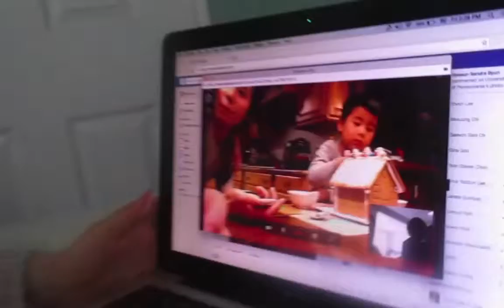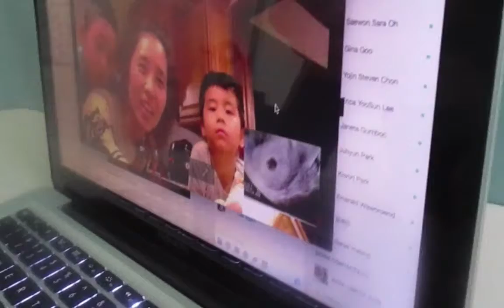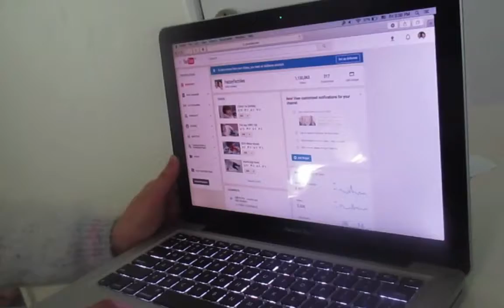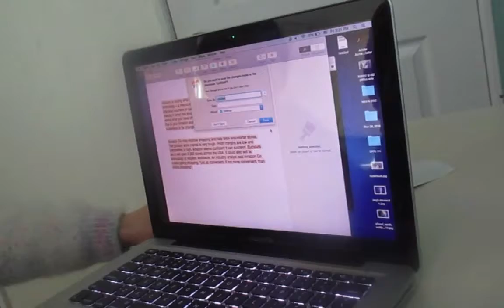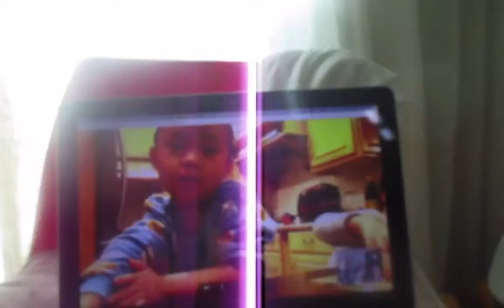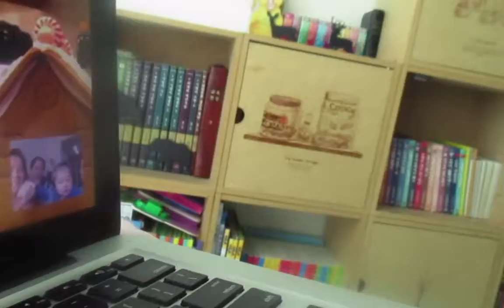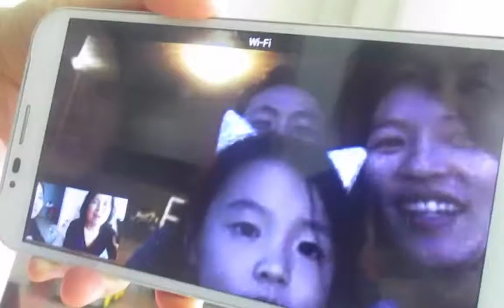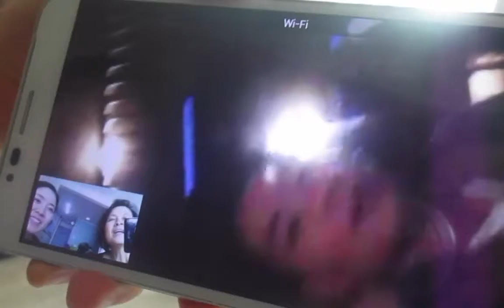LeeFamily greetings Feb 2017 HD 720p